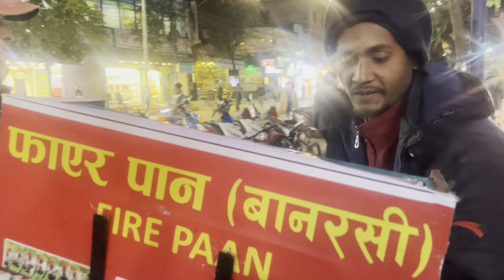Fire Paan in Pokhara